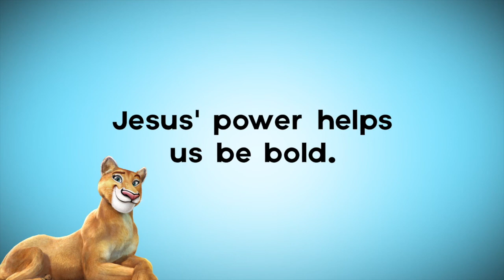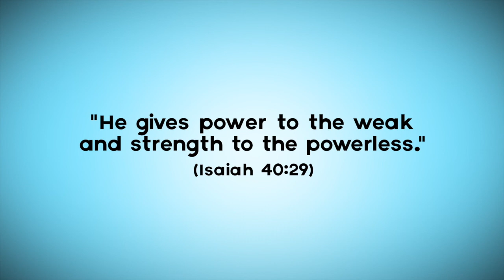Rocky Railway VBS Adventures Week 3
Our train is leaving Royal Redeemer Station in Liberty Township, Ohio every Thursday for 5 weeks as we explore how Jesus' power pulls us through. Join our fun as we learn to trust Jesus and meet new friends along the way. See you online for Vacation Bible School!